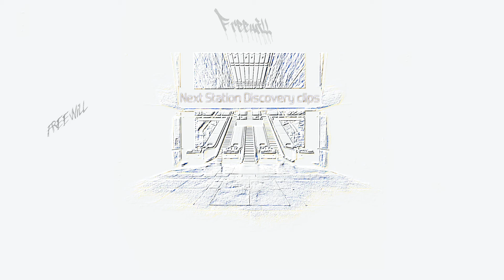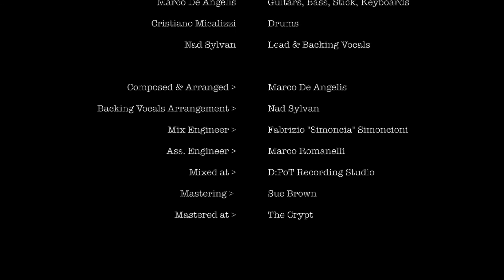Freewill discovery clip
"Freewill" is the first excerpt from the upcoming CD "Next Station" by Marco De Angelis. It anticipates the CD release which is scheduled for the first quarter 2017, some three years after his first CD, "The River - Both sides of the story ".
This song introduces the atmospheres permeating the new album, both in terms of composition and sound, that put with full rights this piece of work in the current international progressive scene, and confirm the "guitar oriented" style that characterizes the entire production of the Italian musician and producer.
A big plus in the album is the contribution, as guest star, given by the voice of Nad Sylvan (Steve Hackett Band) on three out of six songs on the CD, including Freewill.

Credits:
Marco De Angelis:
Guitars, Bass, Chapman Stick, Keyboards, percussions.
Cristiano Micalizzi:
Drums
Nad Sylvan:
Lead and Backing Vocals:

The "Discovery clip" series, allows you to listen to some of the songs from the album Next Station in free streaming, before the official release of the CD scheduled for the first quarter 2017.